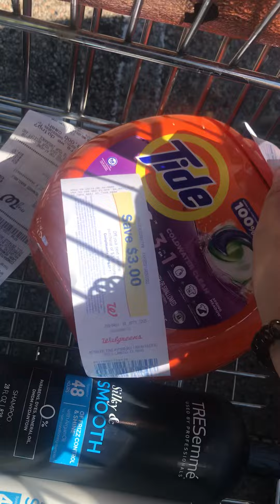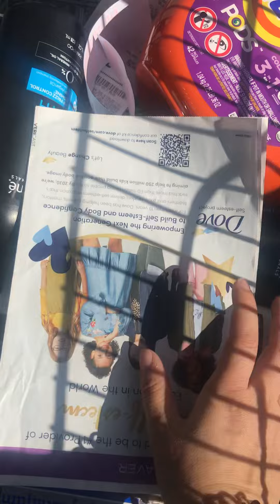walgreens todavía sigue el guri